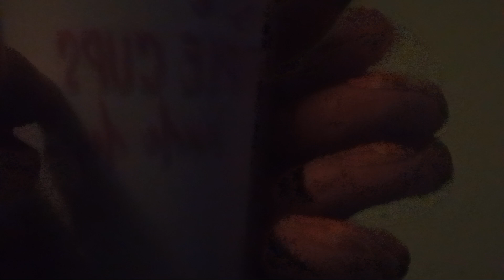LoFi ASMR Cup Tapping, Scratching, Lid Sounds